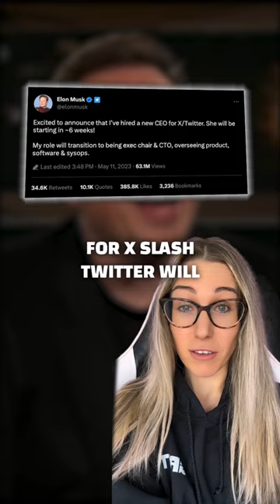Who is replacing Elon Musk on Twitter?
Elon Musk announced yesterday that the new CEO for X/Twitter will be starting in ~6 weeks. His role will transition to being exec chair & CTO, overseeing product, software & sysops.